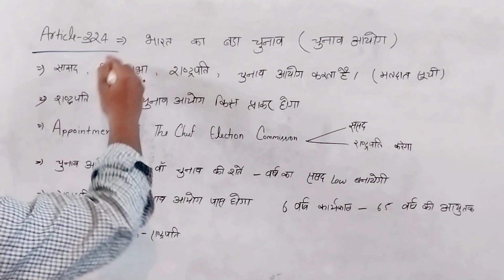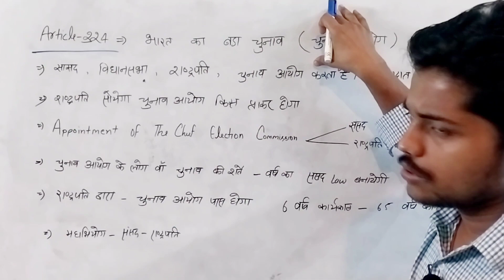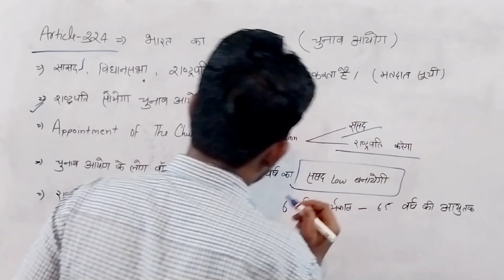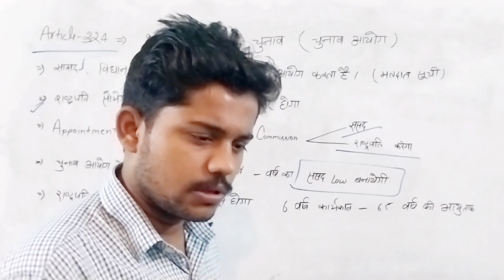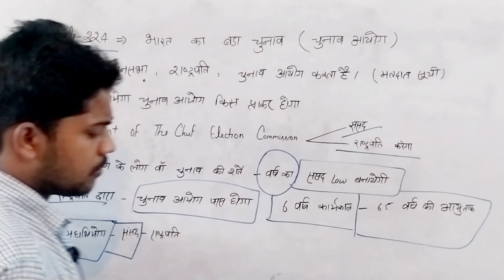Article 324 || Bharat ka bada chunav || Elections commission || चुनाव आयोग क्या है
आर्टिकल 324 के अंतर्गत भारत में बड़े चुनाव जो चुनाव आयोग करता है जैसे लोकसभा विधानसभा राष्ट्रपति का चुनाव किस आर्टिकल में पूरी जानकारी आपको दी जाएगी

Article 324
Article 324 kya hai
Indian constitution
Indian law